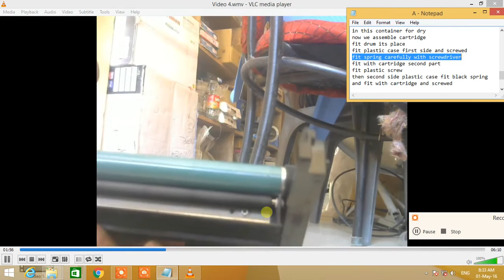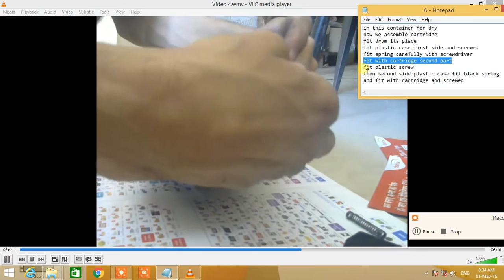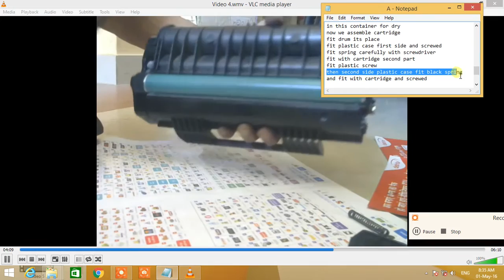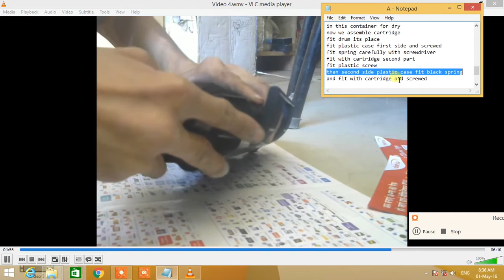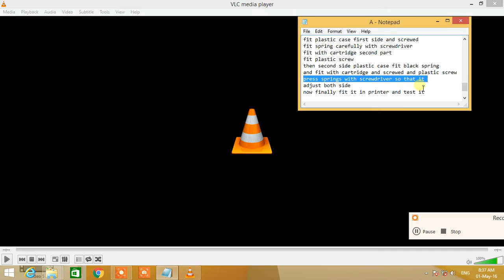How to disassemble and clean Recoh SP 111su Cartridge part 5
Make Educate people by software's.